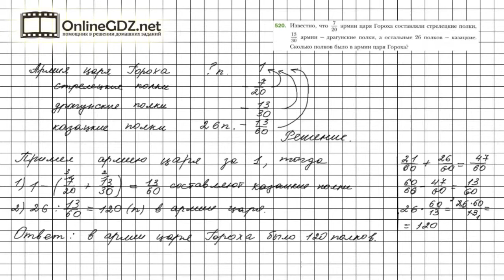Задание №520 - Математика 6 класс (Мерзляк А.Г., Полонский В.Б., Якир М.С.)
Чтобы выполнить задание № 520 в котором требуется решить задачу, применяя правило нахождения числа по заданному значение его дроби, нужно знать правила на стр. 91, 83, 64,материал 15 параграфа, расположенный на странице91. А еще необходимо вспомнить правило сокращения дробей.